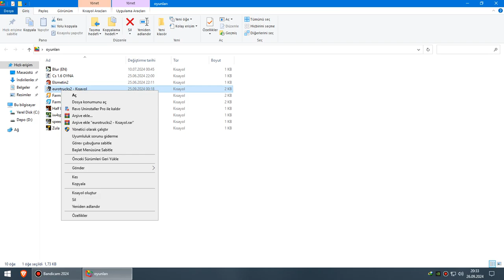Euro Truck Simulator 2